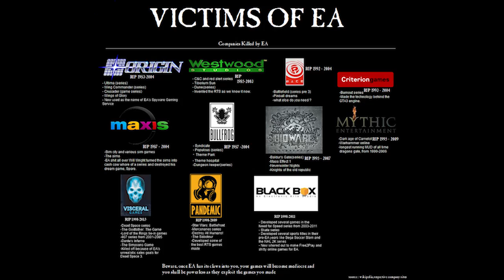Anthem Legends : Exodus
In Apex : Fall of Man play as a robot and recover the Cradle of Exodus in order to vanquish an ancient race of aliens known as the hive.